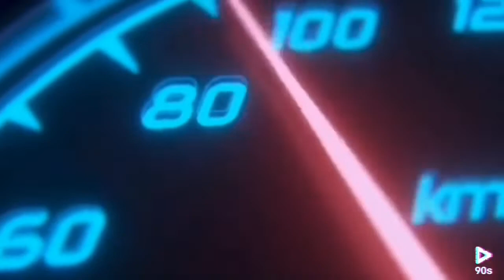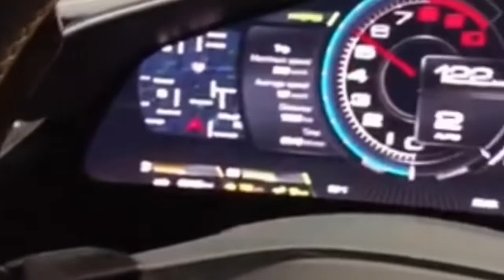New Ferrari SF90 Stradale Interior Look | Mini Hype Car